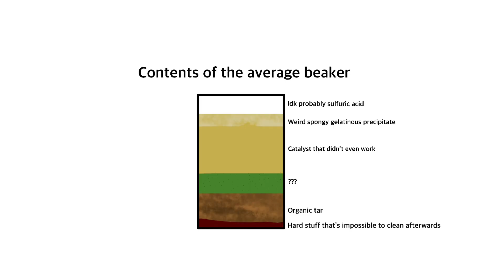Weird chemistry memes